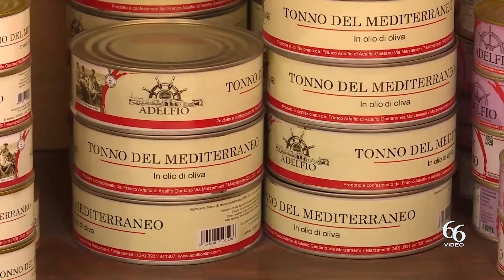Marzamemi Presentata al comune di Pachino una petizione popolare per intitolare una strada del borg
Si è svolto a Marzamemi piccolo borgo Marinaro, luogo di forte attrazione turistica, il 4° Memorial “Franco Adelfio”  il compianto imprenditore locale che ha contribuito molto allo sviluppo turistico-imprenditoriale del Borgo.

In 45 anni di duro lavoro Adelfio, titolare della omonima azienda ittica,  è stato punto di riferimento obbligato per i suoi concittadini e per i tantissimi turisti che nelle calde estati arrivano a Marzamemi.. Con le sue inventive lavorative la sua Azienda ha contribuito a rendere famosa Marzamemi al di fuori della Sicilia con il passaparola di migliaia di turisti innamorati delle sue leccornie.  Era anche punto di riferimento per diversi servizi televisivi di Linea blu (Rai) e Pianeta Mare (rete 4) quando si parlava del mare e della Sua Marzamemi.

Durante la sua vita è stato sempre caritatevole con i bisognosi che vedeva in difficoltà facendo molta beneficenza oppure incentivando giovani coppie ad aprire piccole attività imprenditoriali, magari aiutandoli inizialmente. Egli aveva un rapporto quasi continuo con una struttura religiosa di Rosolini e le Monache salesiane di Pachino a cui inviava aiuti alimentari per i bambini che loro avevano in custodia.

Recentemente è stata presentata al Comune di Pachino una petizione popolare affinchè gli sia dedicata una strada della Sua Marzamemi prospicente la sua attività. L’attuale Sindaca ne è a conoscenza e terrà in considerazione la richiesta di tanta gente che lo ha conosciuto.

Come l’anima umile di Franco Adelfio avrebbe voluto, anche quest’anno il 4° Memorial si è svolto in forma sobria, con la collaborazione dell’Associazione “la voga” di Marzamemi che sta riuscendo a reclutare  a se tante famiglie, dai figli alle mamme ed ai papà in un unico sodalizio sportivo. L’appuntamento adesso è per il prossimo anno al 5° Memorial.